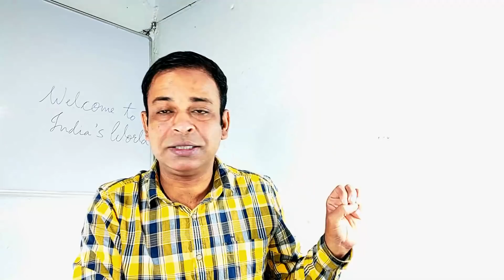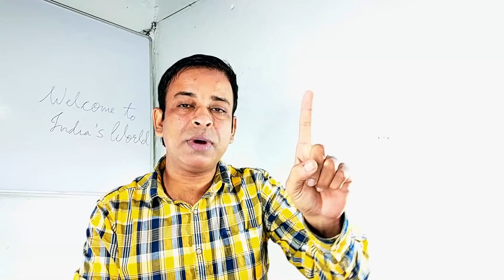CISCE URGENT ICSE/ISC 2021 SEMESTER-1 MCQ EXAMS UPDATES- 5 Big Changes in Easy Copy Checking Rules